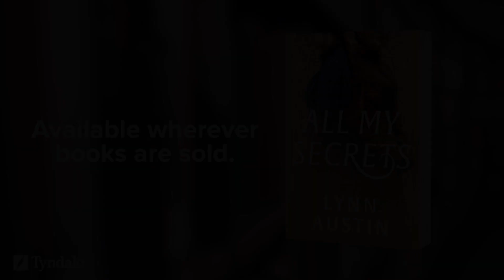Lynn Austin Shares an Idea for an All My Secrets Book Club Activity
Bestselling author Lynn Austin shares an idea for book clubs that are reading ALL MY SECRETS. In addition to using the discussion questions in the back of the book, Lynn suggests readers bring a photo of a woman who has been a mentor in their lives, much like Junietta was to Adelaide in the novel, and introduce this very important person to the group. For more ideas on how to facilitate an ALL MY SECRETS book club, download the free book club kit

Lynn Austin’s Gilded Age novel ALL MY SECRETS is a historical tale of legacy, family secrets, and the power of love. Set in 1898 New York City, three generations of Stanhope women struggle under the revelation that their home and fortune are being passed to the nearest male heir, leaving them nearly impoverished. As the three women grapple with how to move forward, they each must reckon with their past to create a legacy greater than wealth.

Read the book the Historical Novel Society says will “appeal to fans of Edith Wharton and Downton Abbey but also to those just looking for a delightful read” and Publishers Weekly says is an “engrossing family drama”!